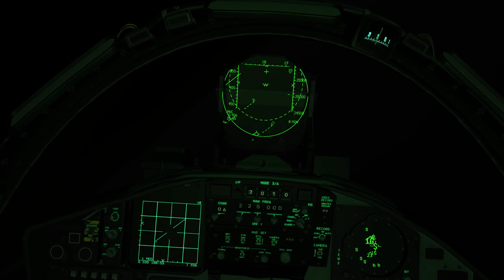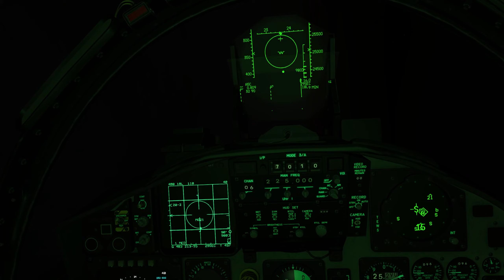F-15C vs MiGs Air Superiority NIGHT Mission | Falcon BMS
Dynamic Campaign mission escorting vipers attacking two airbases and we are protecting them from air threats.